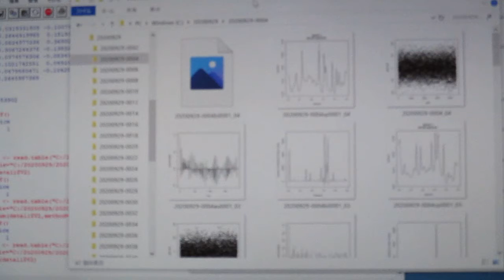超音波を利用した「めっき処理」データの解析 ultrasonic-labo